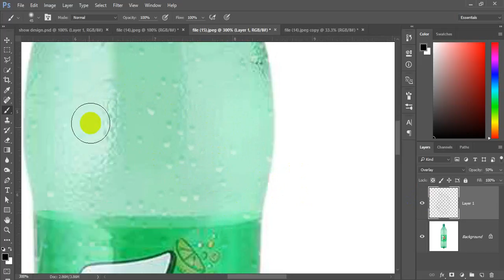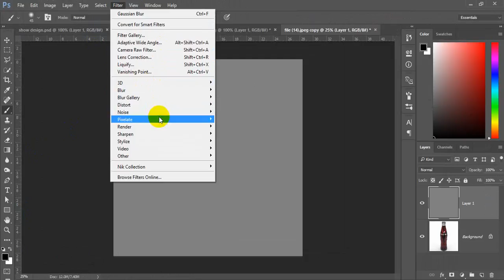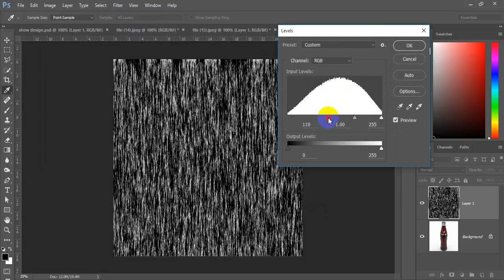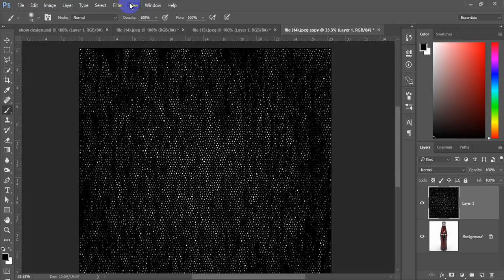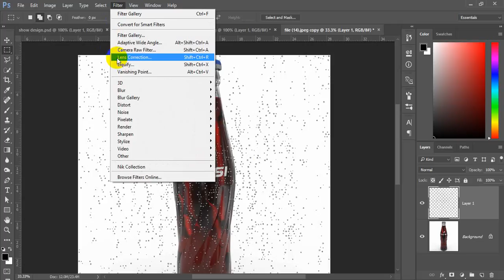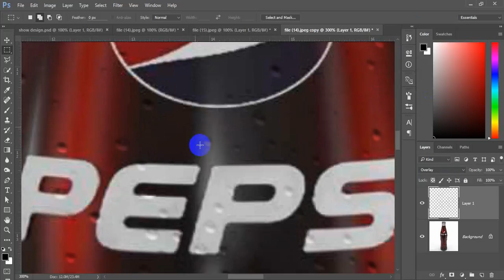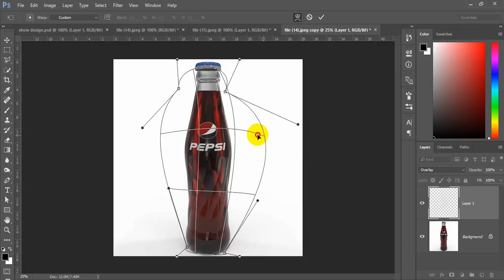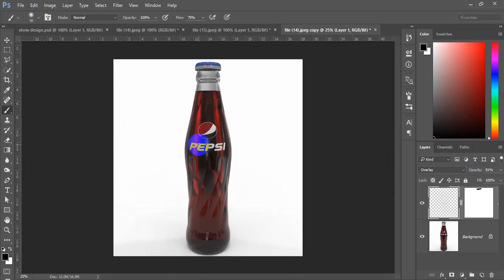How to create Realistic Sweating Photoshop Bangla tutorial